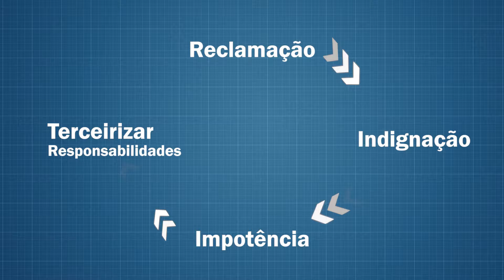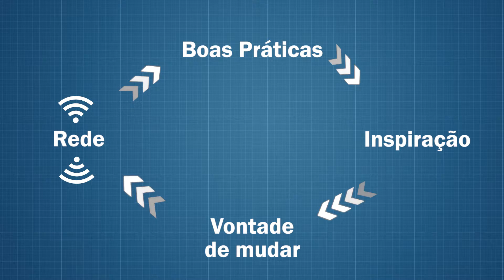POÇOS TRANSPARENTE 16